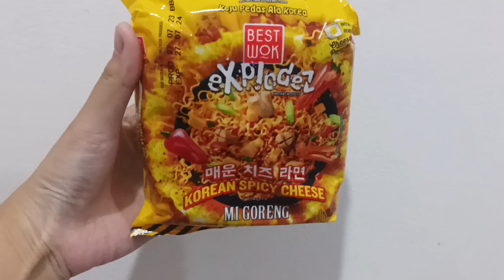Review yang terbaru dari Best Wok, Best Wok Exploded Korean Spicy Cheese Mi Goreng